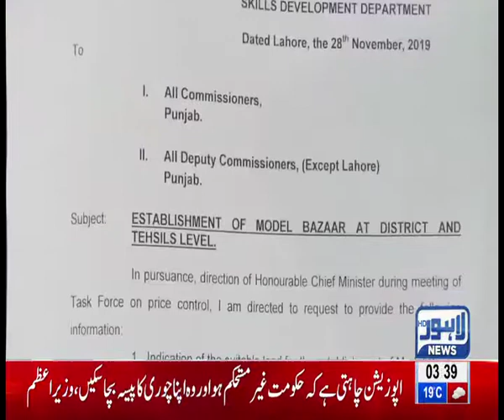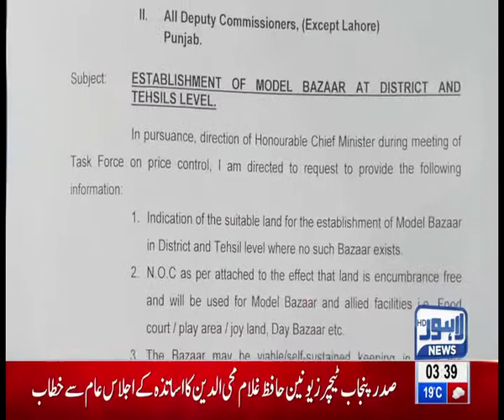01-Dec 2019 C.M Punjab Initiates Expansion of Model Bazaars To Management Authority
C.M Punjab Initiates Expansion of Model Bazaars To Management Authority